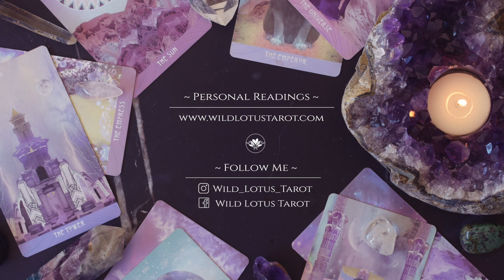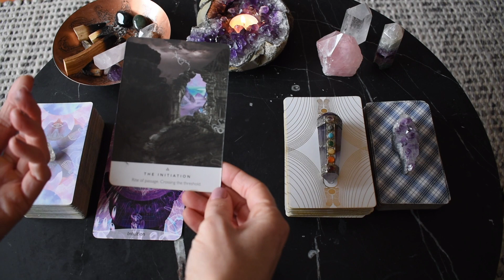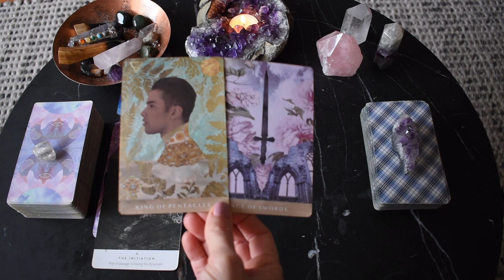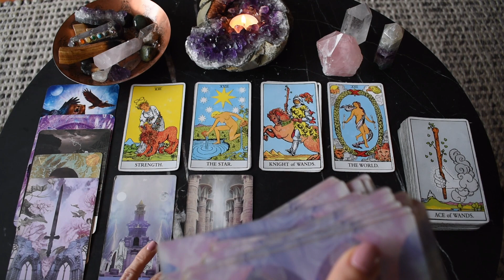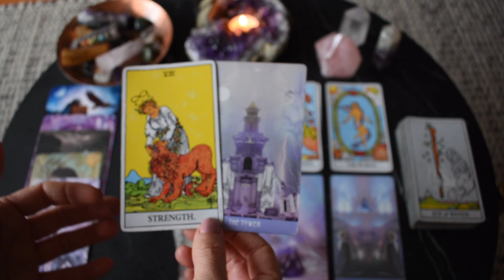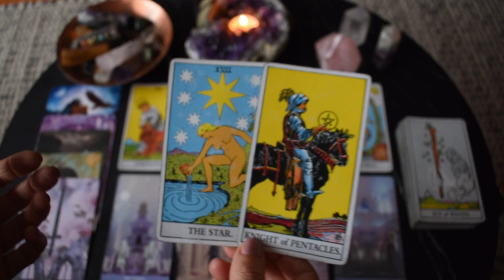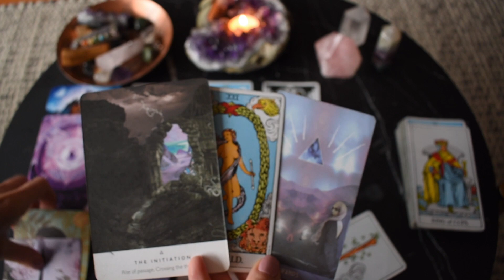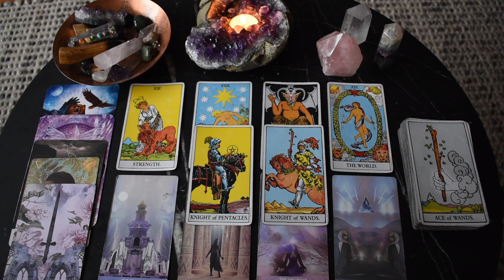ARIES MONTHLY TAROT | THIS IS HUGE ARIES! ALL THE BIG ENERGIES! June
Welcome to Wild Lotus Tarot, a YouTube channel for the awakening. I hope the Aries monthly  tarot reading provided you with guidance for your journey ahead.

FREE readings provided:
Monthly general
Yearly overviews

Bronya x